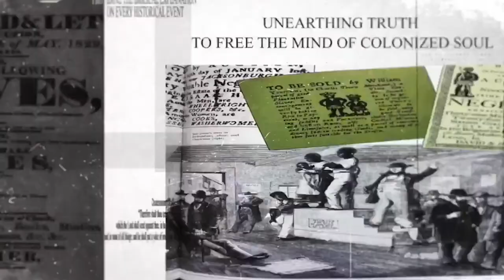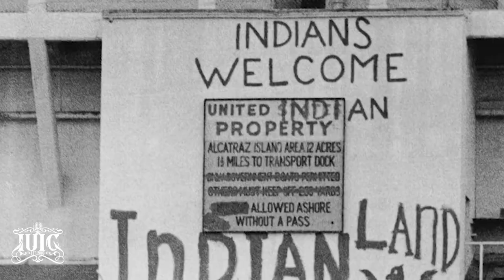American Indian Movement